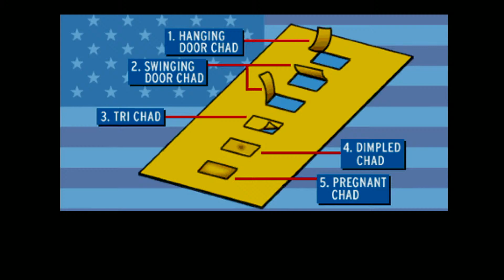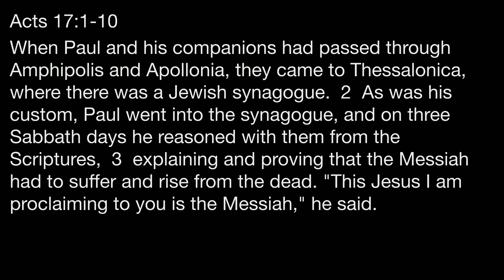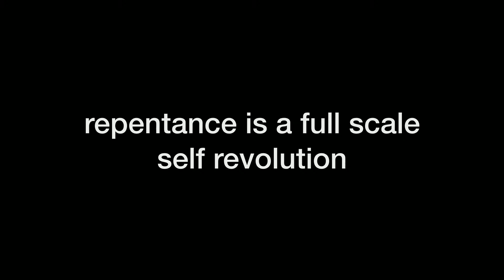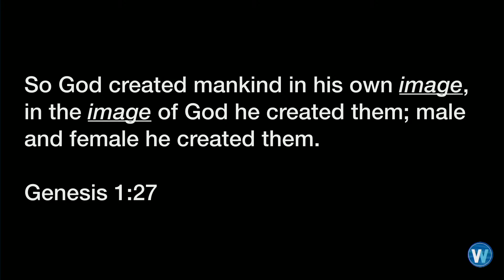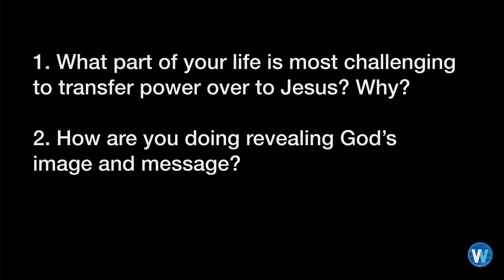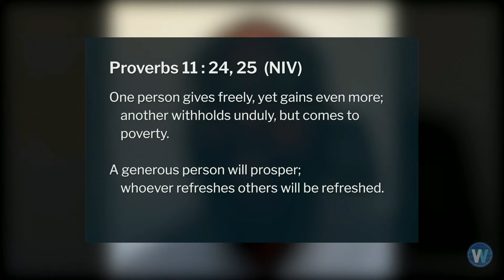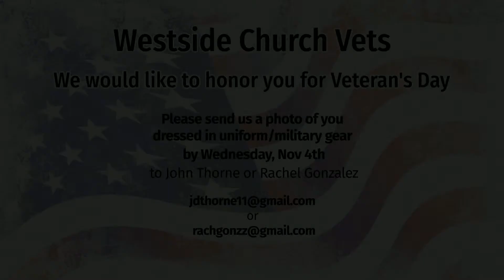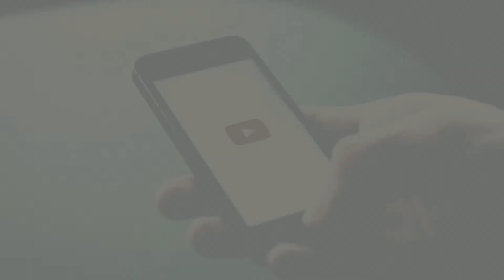Sunday Service | A Radical Transfer of Power Part 1 | Steve Lounsbury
Join the Westside Church at 10:30am for a special live stream of our Sunday Service. We shall be diving into a sermon from our Lead Minister Steve Lounsbury.

ANNOUNCEMENTS

Marriage Retreat: Solid as a Rock
November, 2020